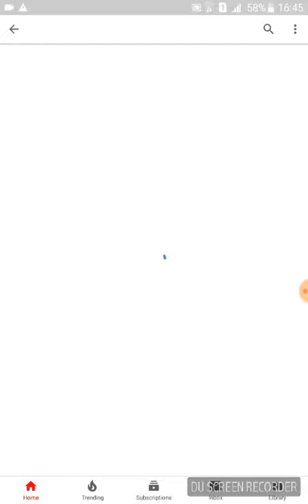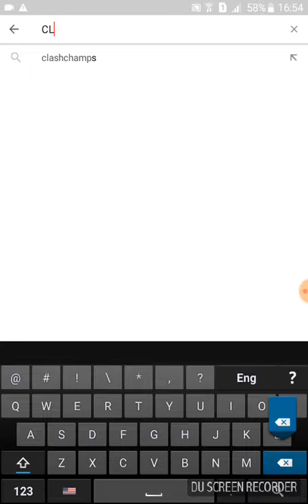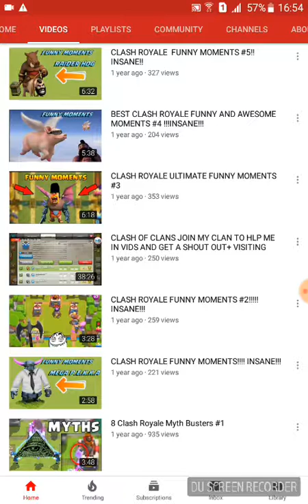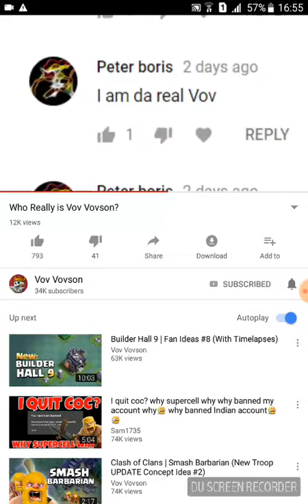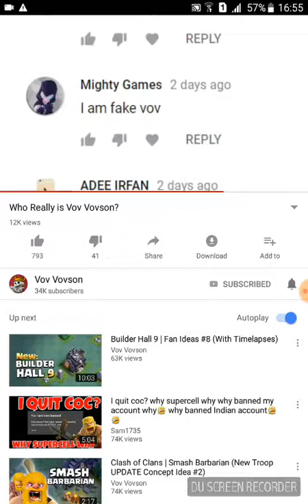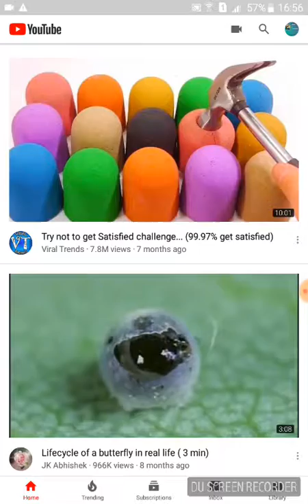MY FAVOURITE COC IDEA CONCEPTERS